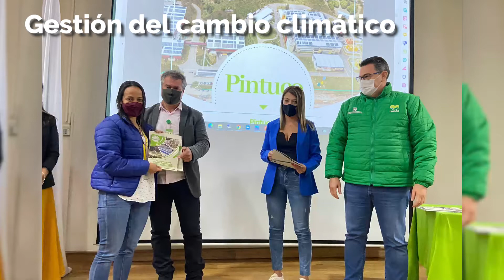Cornare en un minuto y medio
Actualidad noticiosa de Cornare de lo acontecido del 6 al 12 de febrero